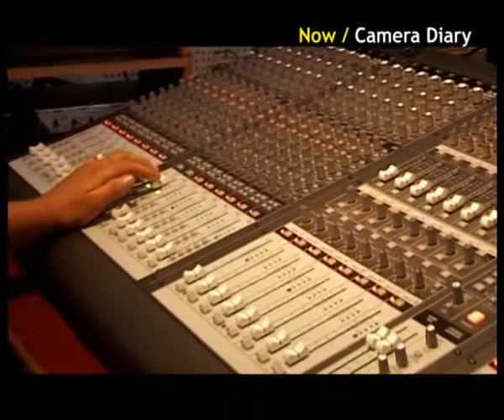Camera Diary Noubu Tsering Part 3